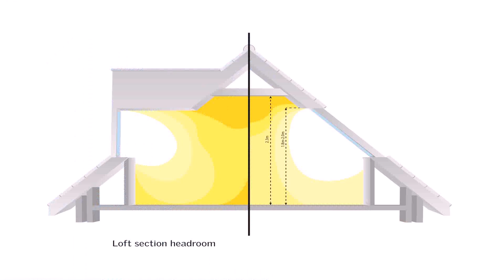Buy Car NY 5% DP